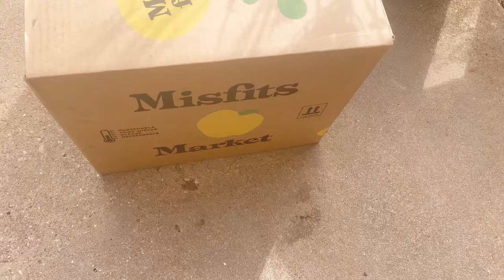Misfits Market Review | March 2022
Misfits Market $89
Tamben Puedes bajar la App
En tu teléfono 📱
Aqui encotras algunas cosas que uso Amazon 👇🏻

Misfits Market $10 off 👇🏻👇🏻

Butcher Box 📦 $30 off👇🏻👇🏻

Azure Standard 👇🏻👇🏻

CÓDIGO 👉🏻👉🏻 ErickaMunoz1